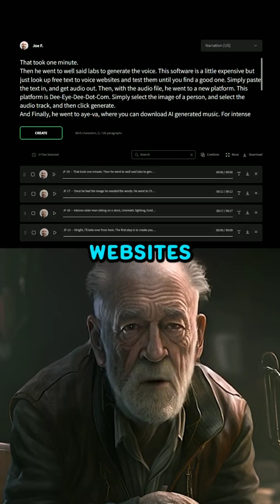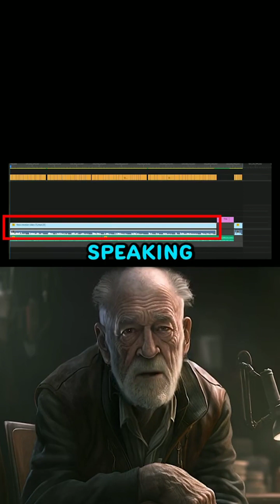AI Animated Speaking Character ! Make Stable Images To Speak !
All video credits to rileybrown
Check out Riley Brown @rileybrown_ai on twitter.